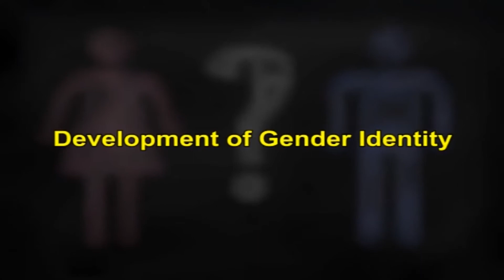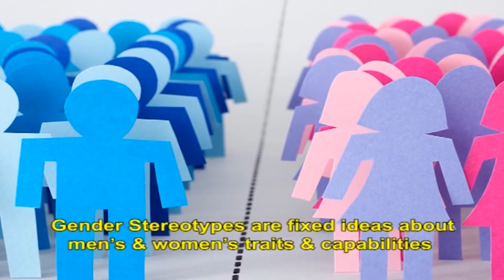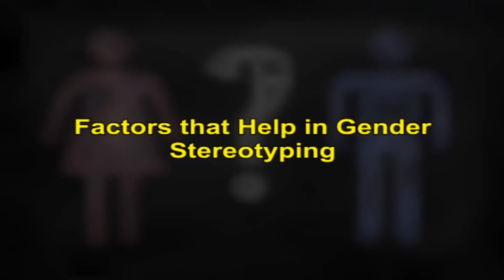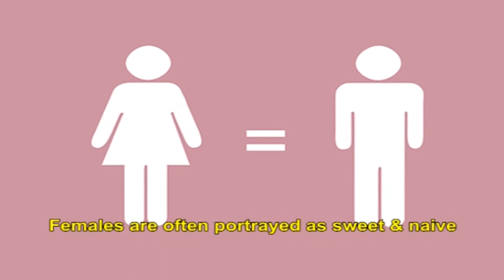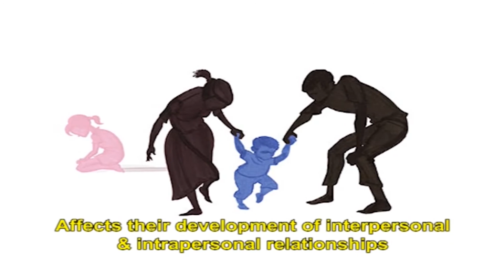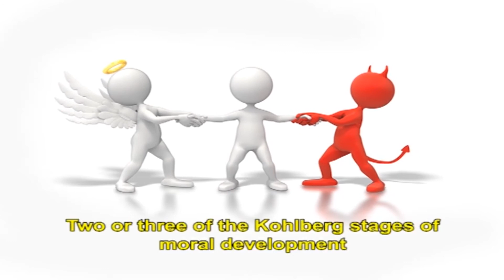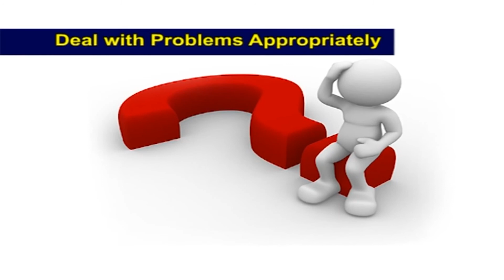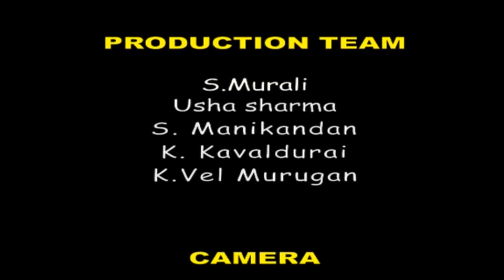Human Growth Development Module 19 Gender Stereotyping, Morality & Development